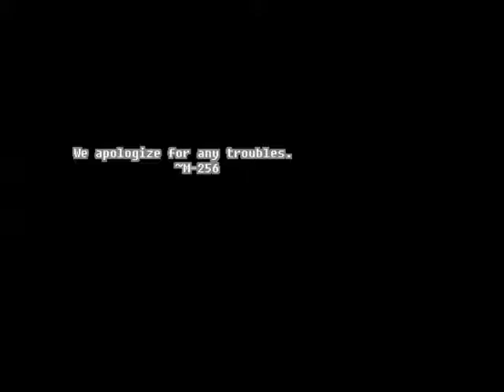Pen Plays: Kill the Ducky part 5- FINALE The Ducky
A game by M-256.

The surreal adventure of a boy with the sacred mission of slaying a duck along with his colourful companions who accompany him on his wacky quest.